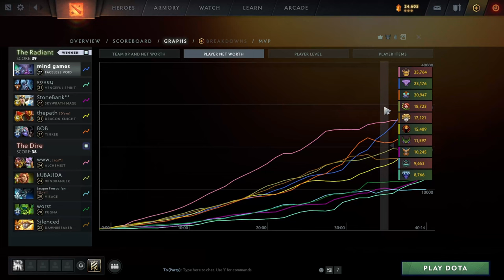Pastil - RAMPAGE - With [Faceless Void] Monster Carry in Dota 2 Top Average Match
Patch : 7.35c

Top Averaj Game

The Highest MMR Is 11800